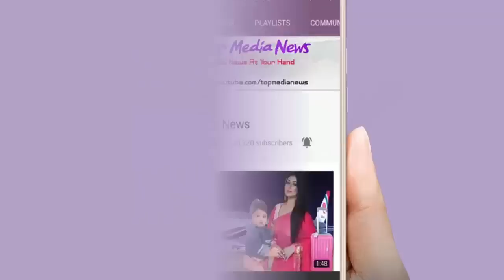গুরুতর অসুস্থ হয়ে আইসিইউতে ভর্তি ওবায়দুল কাদের।দেখুন কি করুন অবস্থা